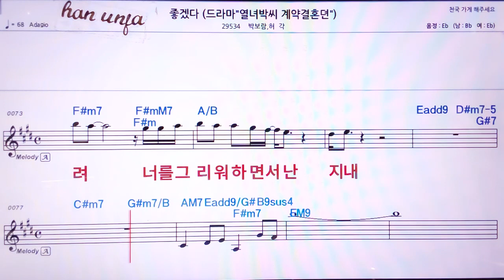💖좋겠다/박보람*허각 👍MR,노래방, 악보, 코드,Karaoke With Sheet Music